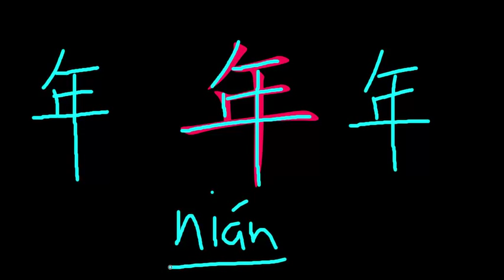跟我写字 - 年 Learn Characters With Me - Nian